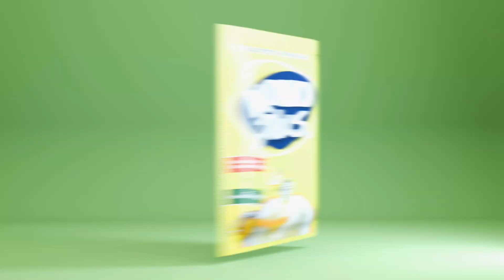Have You Seen Our New Advertisement? Watch It Here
"KOKO Plus" is a Protein and Micronutrients Supplement for children aged 6 months and older. You can add "KOKO Plus" to any homemade food. Use one Sachet a Day